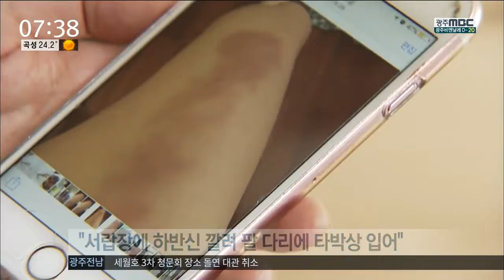[뉴스투데이]국내 가구도 전도사고..안전성 전수조사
(앵커)

최근 미국과 캐나다에서
이케아 서랍장이 넘어지면서 어린이가 사망해 소비자들의 우려가 커지고 있는데요.

국내 대기업이 만든 서랍장도
이케아 제품처럼 넘어져
사용자가 부상을 입는 사고가 발생했습니다.

(기자)

47살 장 모씨는 지난달
여름옷을 찾기 위해 서랍장을 열다
서랍장이 갑자기 쓰러지는 통에
밑에 깔리는 사고를 당했습니다.

팔 다리에 심한 타박상을 입은 장 씨는
병원 치료를 받았습니다.

장 씨는 3년 전 구입한 서랍장을 빼내는 순간
다리 부분이, 무게를 견디지 못하면서
앞으로 넘어졌다고 설명합니다.

(인터뷰)장 씨/서랍장 전도 피해자
"남편이 퇴근하고 집에 같이 있었기 때문에 (서랍장에 깔렸을 때) 불렀어요. 부르니까 와서 이걸 세워줬는데 만약에 나 혼자 있었다면 내가 대처할 방법이 어떤 것도 없었다는 게 제일 두려운 거죠."

해당 서랍장은
국내 유명 가구회사인 리바트 제품으로,
지난 2012년부터 만들어져
전국적으로 천여개가 판매됐습니다.

리바트 측은 해당 제품은
일정 힘을 가했을 때 넘어지는지를 측정하는
KS 기준에 부합하는 제품이라 자발적 리콜
대상은 아니라는 입장입니다.

하지만 2년 전부터는 서랍장 뒷쪽에
고정 장치를 추가로 설치하도록 한
리뉴얼 제품을 판매하고 있습니다

(전화녹취)리바트 관계자/(음성변조)
"저희는 이번 일을 계기로 조금 더 제품 안전에 신경을 쓰겠다 이게 저희 입장입니다."

이케아 서랍장 어린이 사망사고 역시
서랍장 뒷쪽에 고정 철물이 없어
일어난 사고로,
서랍장 3만 6천개 전량을 리콜한 바 있습니다.

이런 사고들로 소비자들의
불안이 커지자 정부 역시
국내에서 유통 중인 국산 서랍장에 대해서도
이번달부터 안전성 전수조사를 시작했습니다.